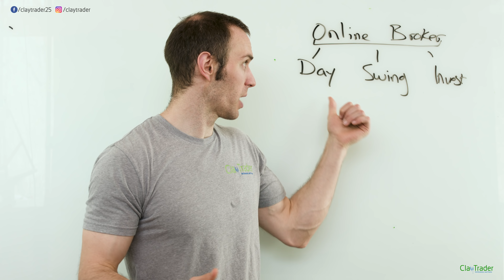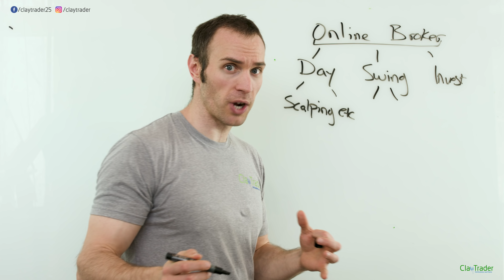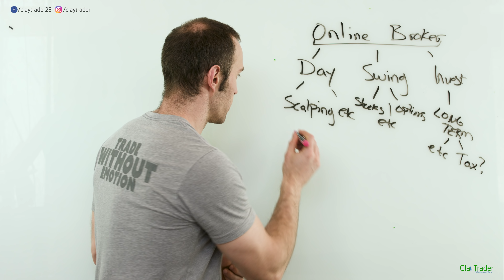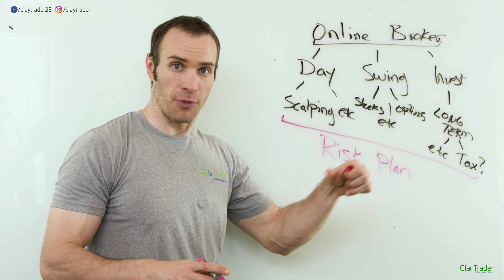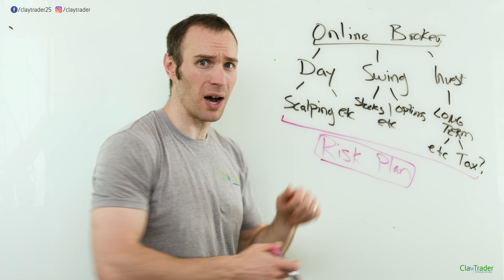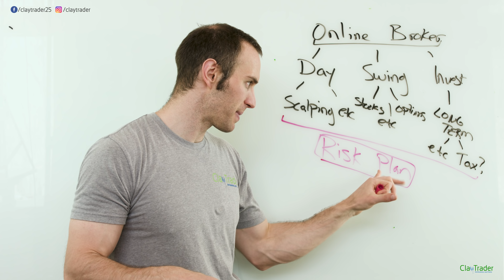How to Ask About an Online Broker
I get this question all the time, so I want to do this video and walk you through exactly how you should ask about an online broker in a way that puts you in a position to get an answer that actually benefits you.